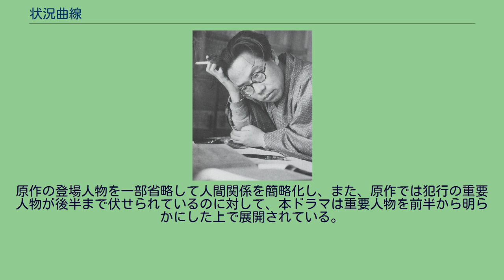状況曲線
『状況曲線』（じょうきょうきょくせん）は、松本清張の長編推理小説。
『週刊新潮』1976年7月29日号から1978年3月9日号に、「禁忌の連歌」第2話として連載され、1988年9月に新潮社から刊行された。
1994年にテレビドラマ化されている。
ゼネコンによる公共事業発注工事をめぐる談合を背景とした、連続殺人事件を描くミステリー長編。
梅雨空の昼下がり、東京都心・有楽町近くのガード下の喫茶店「DATE」に、3人の紳士が集っていた。
日星建設の味岡、大東組建設の成瀬、共栄建設の中原の3名であり、いずれも建設会社の役員であった。
彼らは、丸の内の「神邦ビル」4階にある「東明経済研究所」へ向かう。
この研究所は、エリート官僚に顔の利く怪人・巨勢堂明を中心とする、非公式の談合組織「南苑会」の事務所となっており、この日の会合では、巨勢から3人に、J県とR県にまたがる観光有料道路「ハイランド・ライン」建設に関わる情報が伝えられた。
会合のあと、用件のあった味岡は、引き返して巨勢の事務所を再訪するが、誰もいない事務所内に、成瀬が抜け駆けで贈ったものと思しき紙袋を発見し、好奇心からその中身を覗こうとする。
ちょうどその時、神邦ビルの屋上で死体が発見され、騒ぎとなった。
やましい行動をしていた味岡は、自分の行動を言うことができなかったが、「死体発見の日に不審な男」と新聞に報じられてしまう。
以後、殺人事件のことが気になって仕方がない味岡の前に、怪事件が続発していく……。
小説の舞台となる船明ダム 小説に登場するガーベラ 小説の舞台となる鞍馬線貴船口駅付近 「松本清張スペシャル・状況曲線」。
1994年11月26日、テレビ朝日系列の「土曜ワイド劇場」枠（21:02-22:51）にて放映。
サブタイトル「巨大談合組織の黒い殺人！男と女が欲望の罠にはまる…」。
原作の登場人物を一部省略して人間関係を簡略化し、また、原作では犯行の重要人物が後半まで伏せられているのに対して、本ドラマは重要人物を前半から明らかにした上で展開されている。